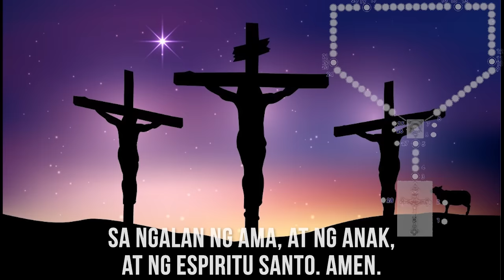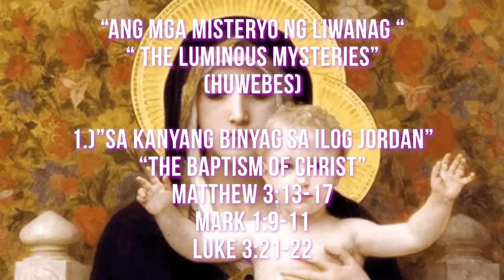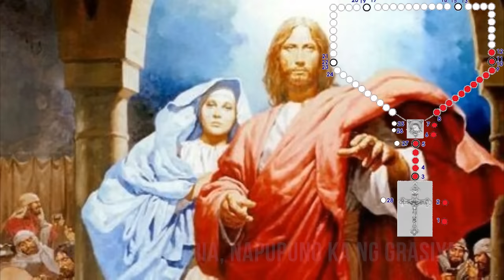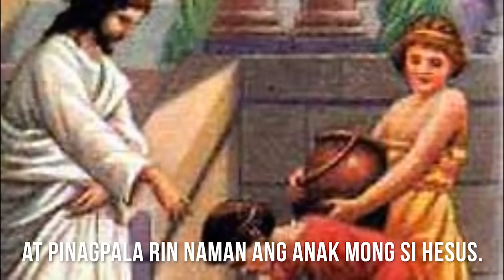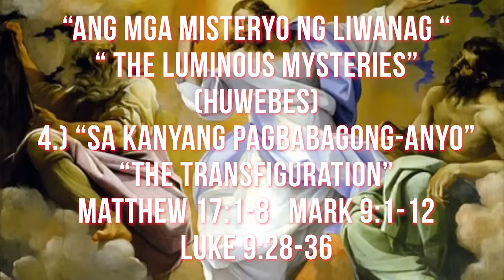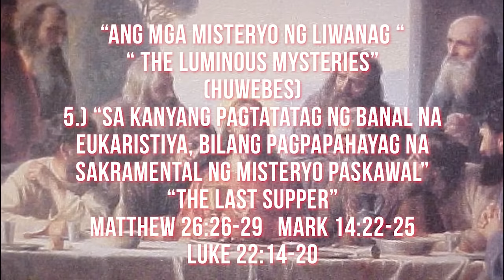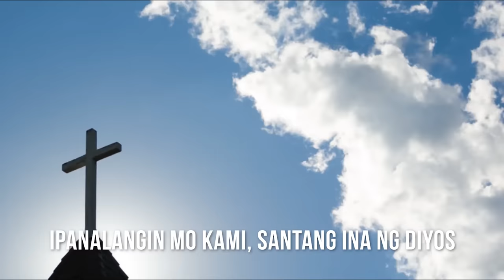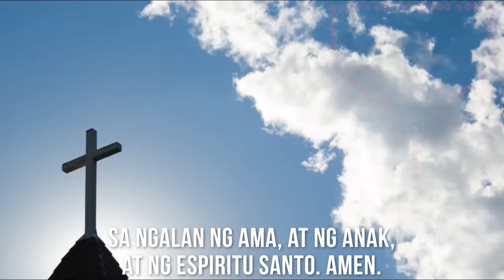Ang Banal na Rosaryo: “Ang Misteryo ng Liwanag" Tagalog (Huwebes) (Step by Step)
You can send your Love Offerings and Donation through the details below. It will also support our programs to provide food for the less fortunate people in the streets.

GCASH: 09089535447 - JEAN SIMON C.

Step by Step Procedure Rosary Guide:

1. Sa Ngalan Ng Ama (Sign of the Cross / Signum Crucis)
2. Sumasampalataya (Apostles' Creed / Credo)
3. Ama Namin (Our Father / Pater Noster)
4. 3 Aba Ginoong Maria (Hail Mary / Ave Maria)
5. Luwalhati sa Ama (Glory Be / Gloria Patri)
6. Announce the Misteryo 1
7. Ama Namin
8. 10 Aba Ginoong Maria
9. Luwalhati sa Ama / O Hesus Ko (Oh, My Jesus)
10. Announce Misteryo 2
11. Ama Namin
12. 10 Aba Ginoong Maria
13. Luwalhati sa Ama / O Hesus Ko
14. Announce Misteryo 3
15. Ama Namin
16. 10 Aba Ginoong Maria
17. Luwalhati sa Ama / O Hesus Ko
18. Announce Misteryo 4
19. Ama Namin
20. 10 Aba Ginoong Maria
21. Luwalhati sa Ama / O Hesus Ko
22. Announce Misteryo 5
23. Ama Namin
24. 10 Aba Ginoong Maria
25. Luwalhati sa Ama / O Hesus Ko
26. Aba Po Santa Mariang Hari (Hail Holy Queen / Salve Regina)
For the Intentions and protection of our Holy Father:
27. Ama Namin (Our Father / Pater Noster)
Aba Ginoong Maria (Hail Mary / Ave Maria)
Luwalhati sa Ama (Glory Be / Gloria Patri)
28. Sa Ngalan Ng Ama (Sign of the Cross / Signum Crucis)

Ang mga Misteryo ng Liwanag / The Luminous Mysteries
(Huwebes)
1.)”Sa kanyang binyag sa ilog Jordan”
“The Baptism of Christ”
Matthew 3:13-17
Mark 1:9-11
Luke 3:21-22
John 1:32-34
2.) “Sa kanyang pagpapahayag ng kanyang sarili sa kasalan sa Cana”
“The Miracle at Cana”
John 2:1-12
3.) “Sa kanyang pagpapahayag ng Kaharian ng Diyos, sa pagtawag patungo sa pagbabago”
“Proclamation of the Coming of the Kingdom”
Matthew 4:12-25;46
Mark 1:14-13:37
Luke 4:14-21:38
John 3:13-12:50
4.) “Sa kanyang Pagbabagong-anyo”
“The Transfiguration”
Matthew 17:1-8
Mark 9:1-12
Luke 9:28-36
5.) “Sa kanyang pagtatatag ng Banal na Eukaristiya, bilang pagpapahayag na Sakramental ng Misteryo Paskawal”
Matthew 26:26-29
Mark 14:22-25
Luke 22:14-20

SUMASAMPALATAYA / The Apostles' Creed / Credo
Sumasampalataya ako sa Diyos Amang makapangyarihan sa lahat,
na may gawa ng langit at lupa.  Sumasampalataya naman ako kay
Hesukristong iisang anak ng Diyos,Panginoon nating lahat;
nagkatawang-tao sya lalang ng Espiritu Santo,
ipinanganak ni Santa Mariang Birhen. Pinagpakasakit ni Poncio Pilato,
  Nanaog sa kinaroroonan ng mga yumao.
 Nang may ikatlong araw nabuhay na mag-uli. Umakyat sa langit,
naluklok sa kanan ng Diyos Amang makapangyarihan sa lahat.
Doon magmumula ang paririto’t huhukom sa nangabuhay at nangamatay na tao.
Sumasampalataya naman ako sa Diyos Espiritu Santo,
sa Banal na simbahang Katolika, sa kasamahan ng mga banal,
sa kapatawaran ng mga kasalanan.
Sa pagkabuhay na mag-uli ng mga namatay na tao.
At sa buhay na walang hanggan.  Amen.

Ama Namin, Sumasalangit ka / Our Father / Pater Noster
Mapasaamin ang kaharian mo,
At patawarin mo kami sa aming mga sala,
 Para nang pagpapatawad namin sa nagkakasala sa amin
At huwag mo kaming ipahintulot sa tukso,
At iadya mo kami sa lahat ng masama.
Amen.

Aba Ginoong Maria, napupuno ka ng grasiya,
Ang Panginoong Diyos ay sumasaiyo.
Bukod kang pinagpala sa babaeng lahat
At pinagpala rin naman ang anak mong si Hesus.
Santa Maria, Ina ng Diyos
Ipanalangin mo kaming makasalanan
Ngayon at kung kami'y mamamatay.
Amen.

Luwalhati sa Ama, Sa Anak, At sa Diyos Espiritu Santo.
Kapara noong unang-una,
Ngayon at magpakailanman
Sa walang hanggan.
Amen.

Aba Po Santa Mariang Hari / Hail Holy Queen / Salve Regina
Aba Po Santa Mariang Hari, Inang ng Awa.
Ikaw ang kabuhayan at katamisan;
Aba pinananaligan ka namin.
Ikaw nga ang tinatawagan namin,
pinapanaw na taong anak ni Eva.
Ikaw rin ang pinagbunbuntuhang hininga namin ng aming pagtangis
dini sa lupang bayang kahapis-hapis.
Ay aba, pintakasi ka namin, ilingon mo sa amin,
ang mga mata mong maawain,
at saka kung matapos yaring pagpanaw sa amin,
 ipakita mo sa amin ang iyong Anak na si Hesus.
Santa Maria, Ina ng Diyos, maawain, maalam at matamis na Birhen.

V.Ipanalangin mo kami, Reyna ng kasantusantuhang Rosaryo.
R.Nang kami'y maging dapat makinabang ng mga pangako ni Hesukristo.